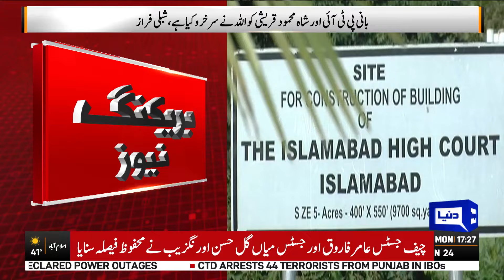Imran Khan, Shah Mahmood Qureshi Walk Free in Cipher Case | Gohar Khan Gives Surprise | Dunya News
PTI founder Imran Khan, Shah Mahmood Qureshi walk free in cipher case